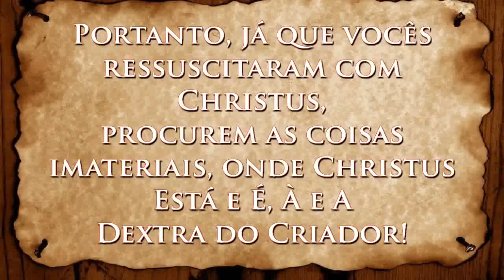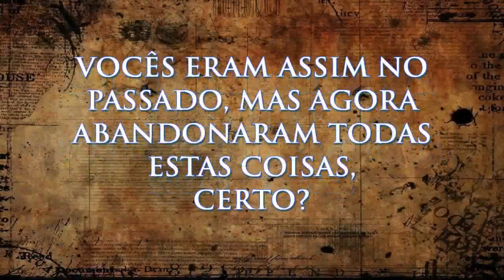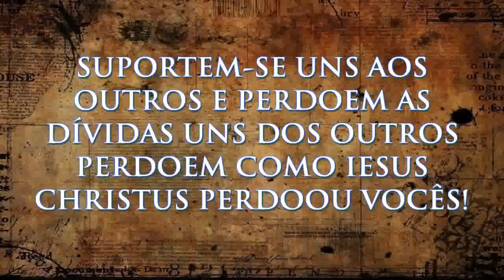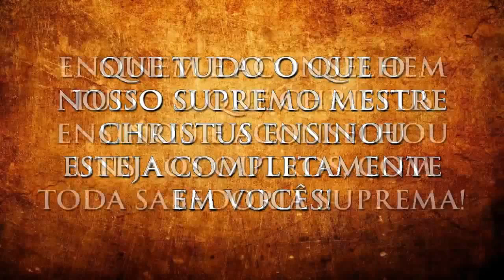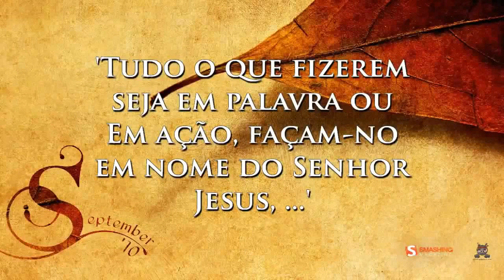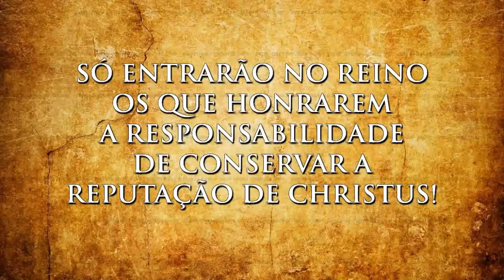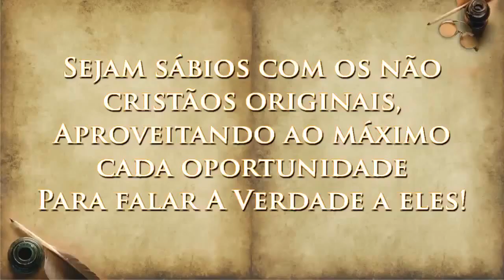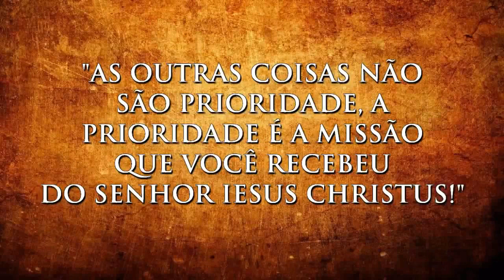152º de 200 99% dos CRISTÃOS não sabem o que é GLORIFICAR! ✡ Colossenses, Capítulos 3 e 4